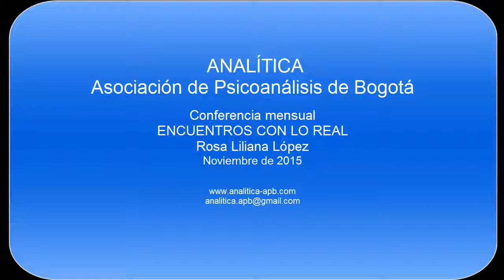Encuentros Con Lo Real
Conferencista: Rosa Liliana lópez
Psicoanalista

En el seminario sobre los cuatro conceptos fundamentales, Lacan ubica lo real como aquello hacia lo cual la práctica analítica está orientada y define la praxis como una acción que da la posibilidad de tratar lo real mediante lo simbólico. ¿A qué se refiere Lacan con ese real que ubica en el horizonte de la práctica?
Se ha dicho que allí donde se detiene en Freud el mito paterno, como intento de dar cuenta de la pérdida de goce, el mito pulsional anuncia su recuperación ¿se trata entonces de un real articulado a la pulsión? Y de ser así ¿cómo es que lo simbólico trata ese real?
Al trabajar las clases sobre la pulsión, Lacan plantea que su doctrina del inconsciente estructurado como un lenguaje ha sido acusada de intelectual; en contraposición enfatiza que, en la experiencia, el encuentro con la pulsión en su carácter irrepresible, es irrefrenable.
Son estas relaciones entre el inconsciente y la pulsión, lo simbólico y el real pulsional lo que me interesa explorar.